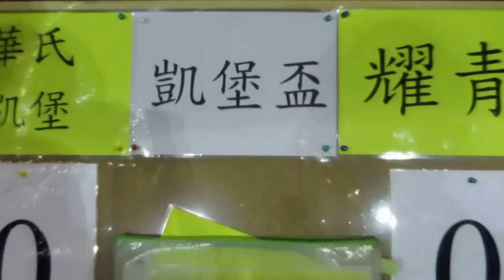華氏凱堡vs耀青(2014.8.18.爵士會凱堡盃)精華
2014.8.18.天耀足球塲 21:00 華氏凱堡(藍) 0:2 耀青(黃)